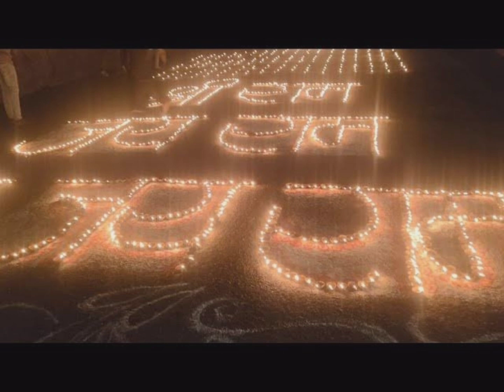SHREE RAM BHAJAN